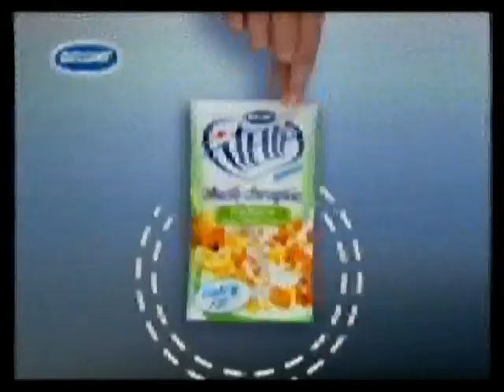T\/N - Urwany blok reklamowy. Ok. 2008 r.